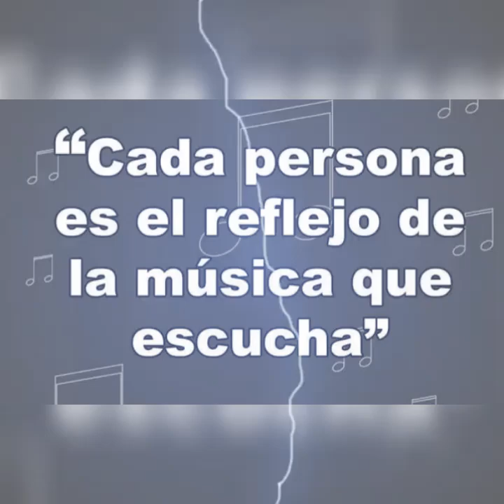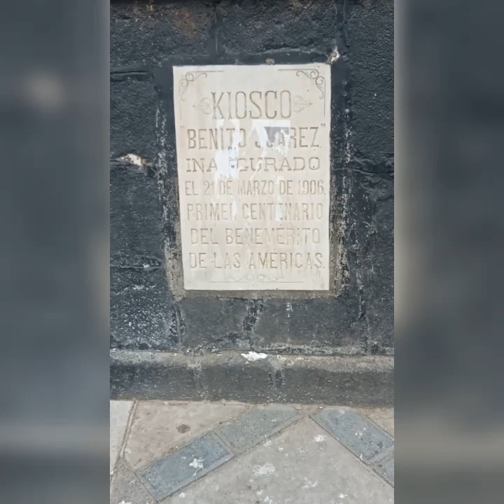"*GPO INALCANZABLE DE SERGIO MARTÍNEZ SOY MUY FELIZ*" (D,R,A)